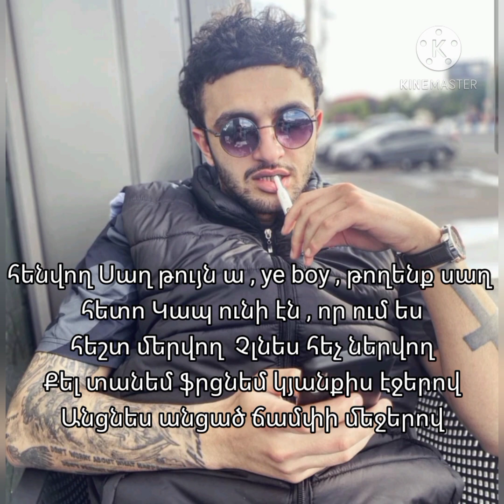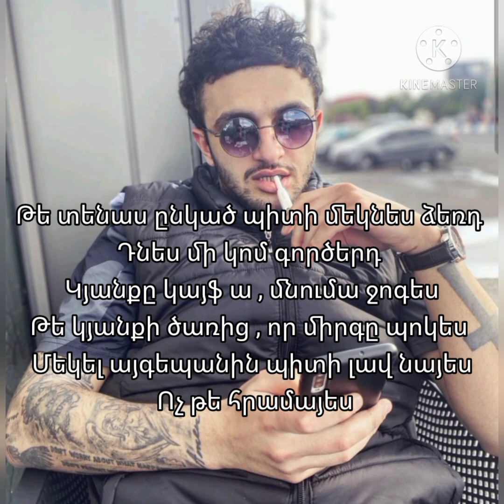Sirius_Jamanakavor_lyrics/Սիրիուս_Ժամանակավոր 《Բառեր》